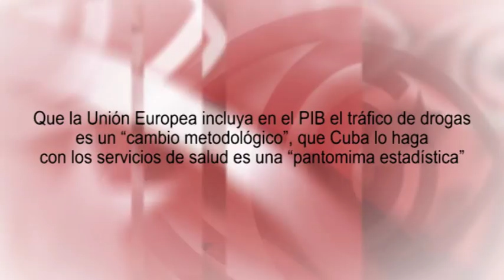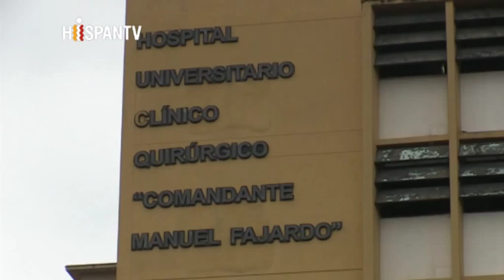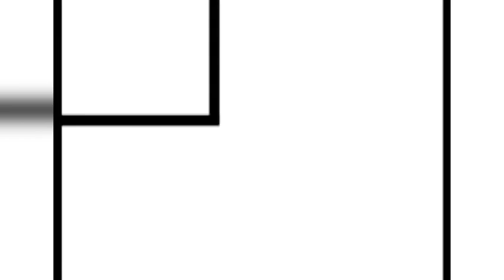PIB: UE mete tráfico de drogas por cambio metodológico, si Cuba salud es pantomima estadística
(+Italiano/English/Français/Português)

If the European Union includes drug trafficking in the GDP is a "change in methodology". If Cuba does the same with health services is a "statistical pantomime"
Che l'Unione Europea includa nel PIL il narcotraffico è un "cambio metodologico", che Cuba lo faccia con i servizi medici è una "pantomima statistica"
Se a União Europeia inclui o tráfico de drogas no PIB, é uma “mudança metodológica”. Se Cuba inclui seus serviços de saúde, é uma “pantomima estatística”
Que l'Union Européenne a inclus le trafic de drogue dans le PIB est un "changement de méthodologie", que Cuba faire avec les services de santé est une "pantomime statistique"

¿Recuerdan cuando el Gobierno de Cuba, en el año 2005, anunció que modificaría el cálculo de su Producto Interno Bruto para incluir los servicios gratuitos de salud y educación? La Habana argumentó entonces que el PIB es un indicador creado para medir las economías de mercado, donde todo o casi todo es objeto de compraventa y tiene precio. Algo que choca con la economía cubana, donde existen numerosos servicios no sujetos a las reglas del mercado. No pocos medios atacaron entonces al Presidente Fidel Castro. Edición: Esther Jávega.